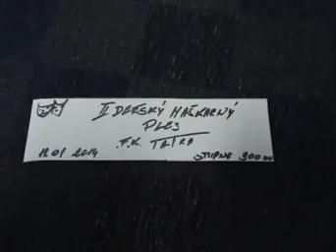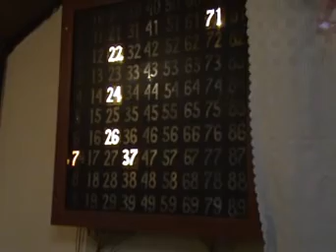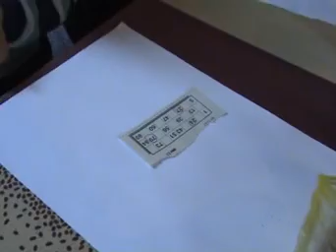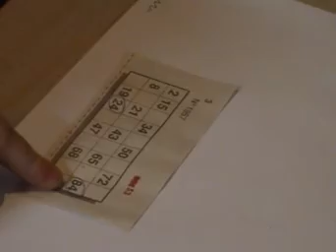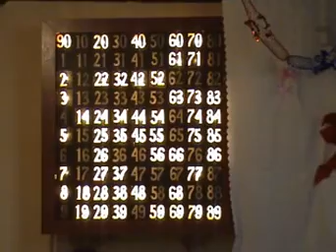Kysáč - 2. Detský maškarný ples 2014